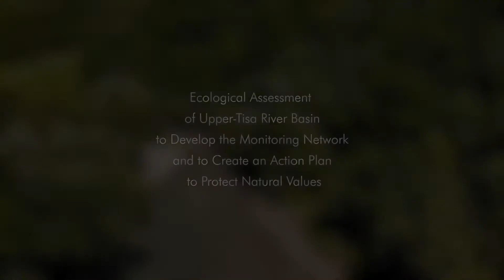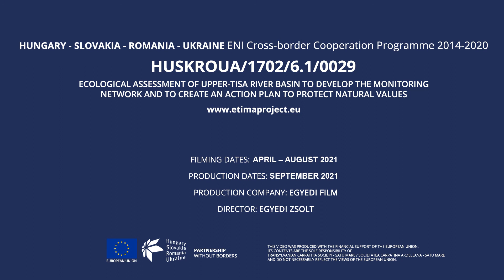A Felső-Tisza-medencéjében 2. - In bazinul Tisei Superioare 2.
Egyedi Film